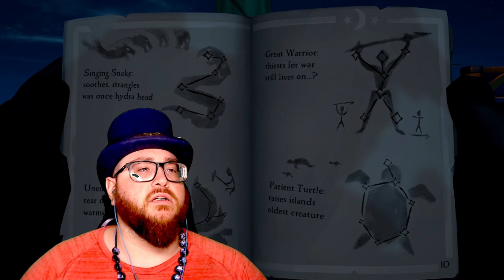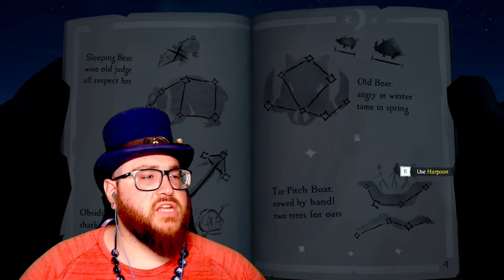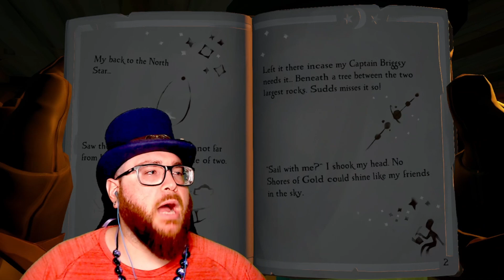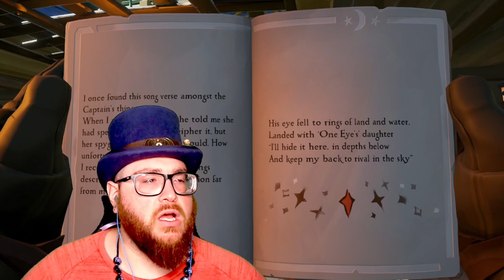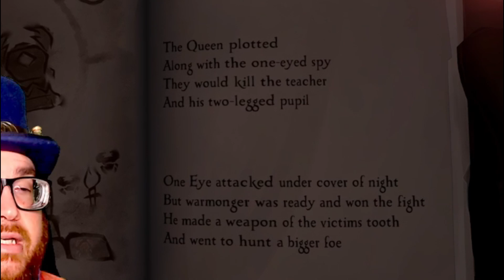Shores of Gold Tall Tale || Episode 4: The Stars of a Thief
Ahoy, Hat Club!

It's your boy, Fancy, back with a brand new video!

Today, the crew of the Harambe are back for another episode of the Shores of Gold Tall Tale in Sea of Thieves called The Stars Of A Thief. With the help of Sudds and his magic Spyglass, we are on the hunt for another peace of The Shroudbreaker as we continue our journey towards the ever ellusive Shores of Gold!

If you enjoy this video and want to see more Sea of Thieves content, make sure to hit the Subscribe button, hit the like button while you're at it, and turn on the notification bell so you don't miss any new videos!

I appreciate you folks, we'll catch you in the next one!

Peace, love, stay Fancy, y'all!